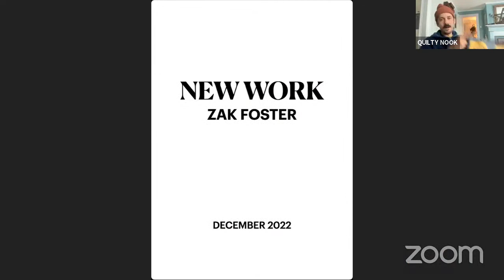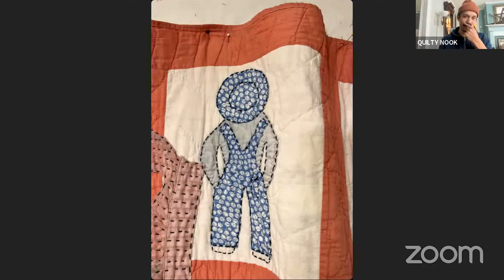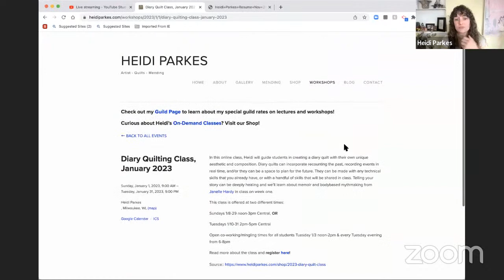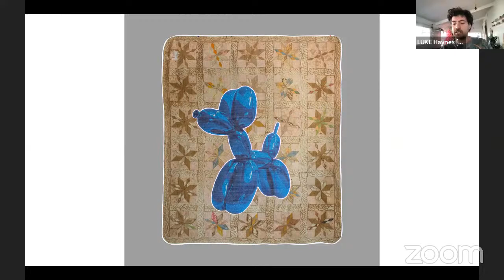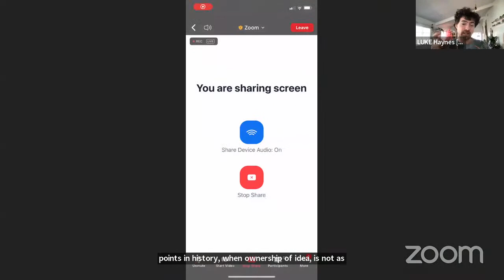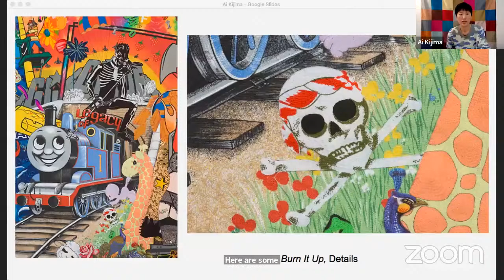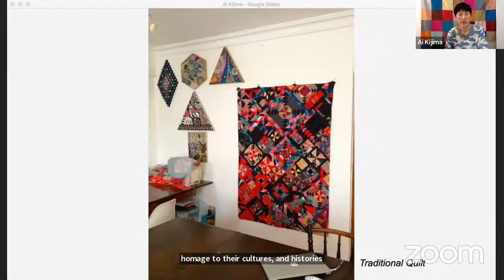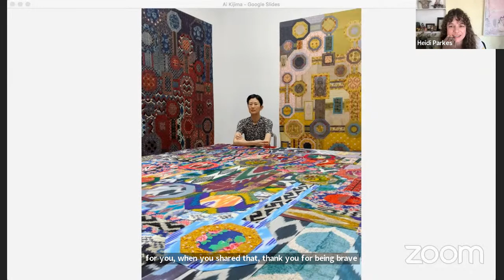Ep 21: SOFT BULK Talking Quilts with Ai Kijima, Zak Foster, Luke Haynes, & Heidi Parkes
Zak, Heidi, and Luke talk with Ai Kijima. ‘Soft Bulk’ is an ongoing conversation investigating and celebrating the unique qualities of quilts, including: flexibility, sculpture, softness, and cultural context.

If you haven't attended live before, REGISTER to join us for our next talk
***If you've registered before-- you're on our email list

See Ai's upcoming show here:
Ai Kijima Solo exhibition at Galerie Ernst Hilger Ballgasse in Vienna, Austria.

Coming up with Heidi:
Diary Quilting in January: